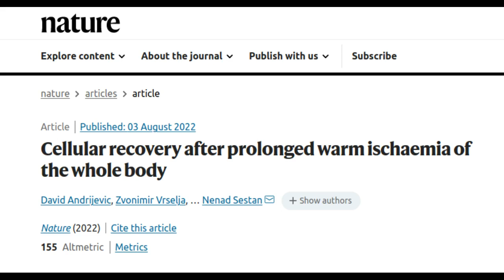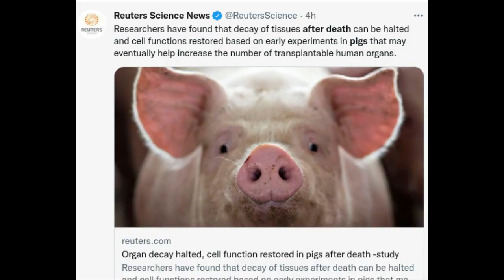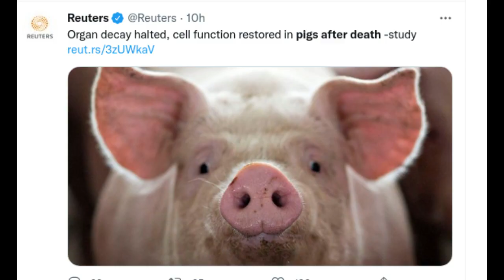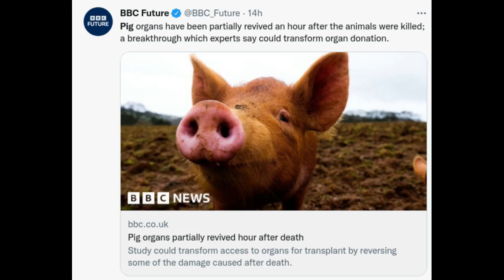Scientists restore cell, organ function in pigs after death | OrganEx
A team of Yale researchers has developed a technology that can delay the cellular degradation of transplantable organs including the heart, liver, and kidneys for hours after death.

Credit: Marin Balaic

Research Paper: Cellular recovery after prolonged warm ischaemia of the whole body